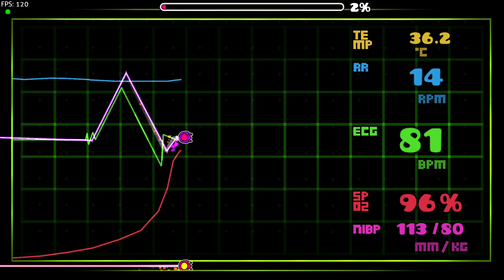Pulse 100% | Insane Demon + Beaten Solo!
Attempts: Around 750
THIS LEVEL IS SO FUN ID RECOMMEND IT SOLO
I literally started this today it gets consistent really fast.
My Top 10 Hardest Completions (imo):
10 - Subsonic
9 - Worse Trip
8 - Black Blizzard
7 - Killbot
6 - Artificial Ascent
5 - Digital Descent
4 - Chromatic Haze
3 - Sonic Wave
2 - Nhelv
1 - Bloodlust

CBF on